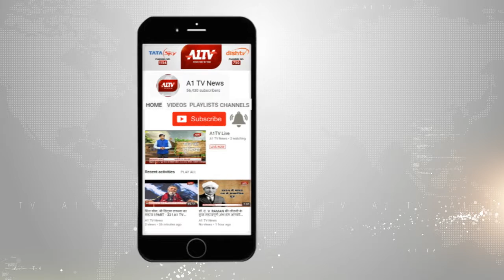सीएस डीबी गुप्ता ने ली सचिवालय में बैठक | A1TV News